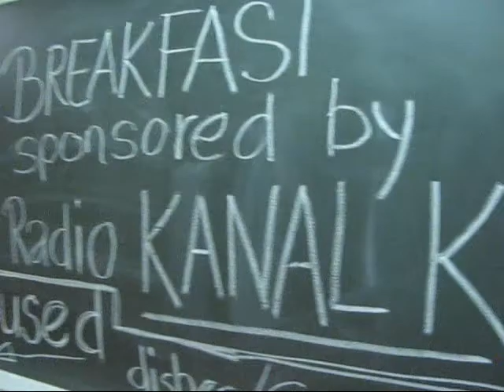2013 One Minute Film & Video Festival Aarau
Taken on August 22-26, 2013 in Aarau, Aargau, Switzerland